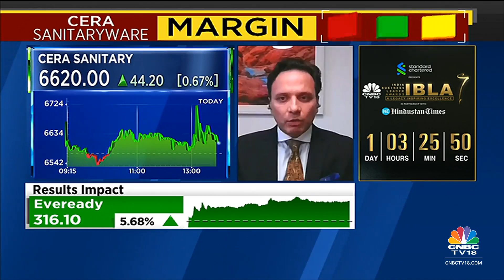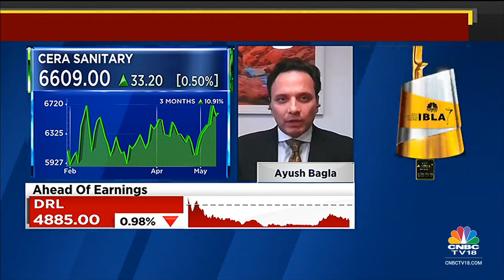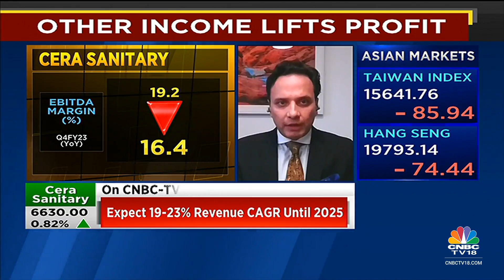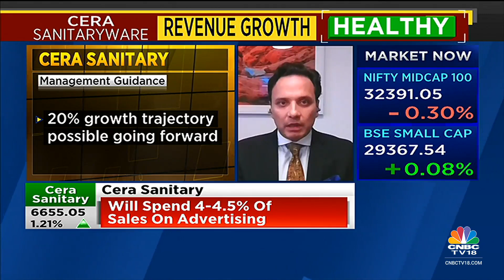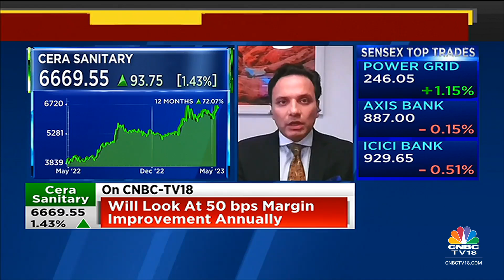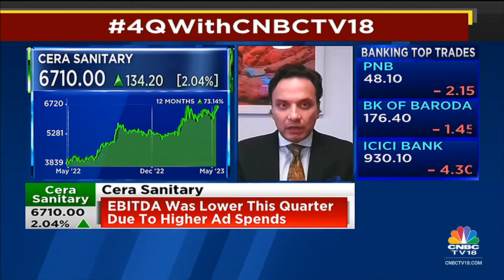Cera Sanitaryware ED Ayush Bagla On Revenue Outlook & Margin Target | Midcap Radar | CNBC-TV18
Expect to achieve Rs 2,900 cr in revenue by Sep 2025, says Ayush Bagla, ED of Cera Sanitaryware. Tells Reema Tendulkar & Sonal Bhutra that the company will look at 50 bps margin improvement annually. Listen in.

n18oc_business